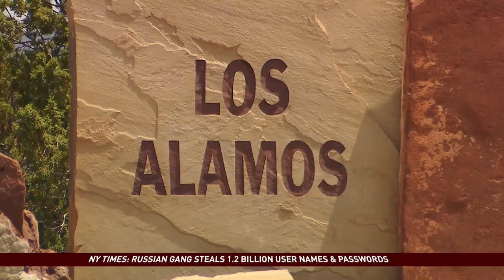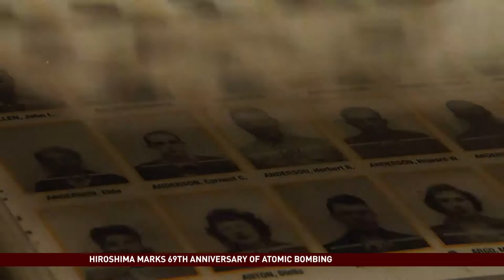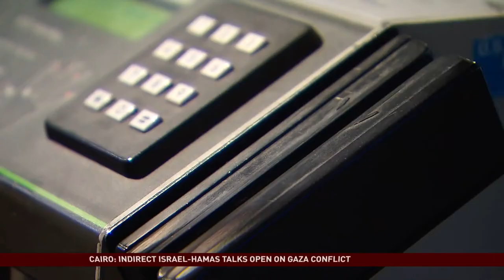Los Alamos still active 69 years after dropping the nuclear bombs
Wednesday marks the 69th anniversary of the U.S. dropping a nuclear bomb on Hiroshima.